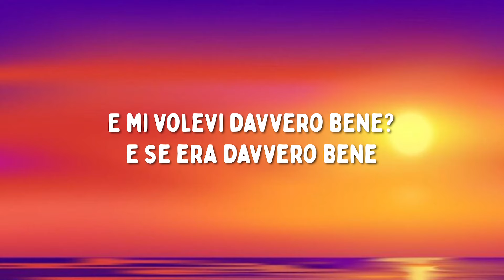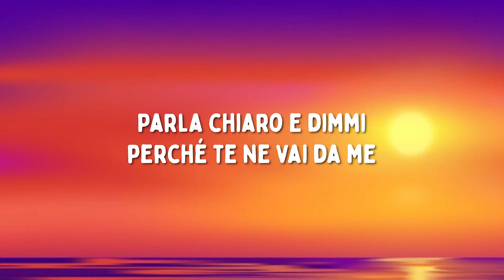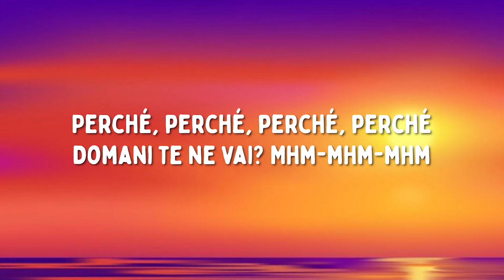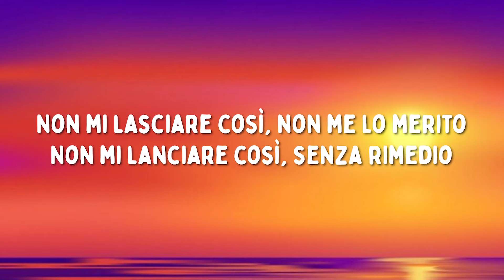Madame - ARANCIATA (Testo/Lyrics)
Video e testo della nuova canzone di Madame - ARANCIATA

Vuoi rimanere aggiornato su tutte le nuove uscite dei nostri video con testo dei maggiori successi del momento?
...E non dimenticarti di attivare le notifiche ;)

Questo video ha il solo scopo di fornire agli appassionati di musica il testo completo della canzone. Nel caso il titolare dei diritti del brano volesse rimuoverlo, preghiamo di non effettuare strike sul nostro canale, al quale lavoriamo con dedizione, ma di bloccarlo semplicemente o di inviarci un'email per la rimozione. Grazie!